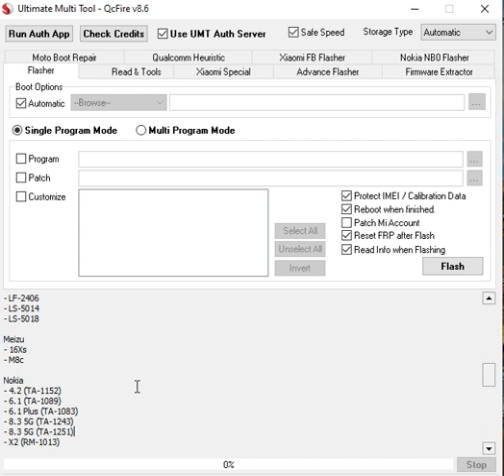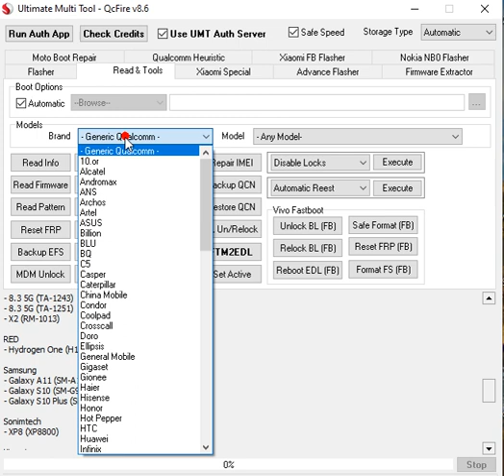New Update UMT UMTv2/UMTPro QcFire v8.6 Samsung S10 LG V50 ThinkQ BlackShark 2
ASUS
- ZenFone V (V500KL)
- ZenPad 7.0 (Z370KL)

General Mobile
- GM 9 Pro

Gionee
- S11 Lite

Huawei
- Honor 5x (KIW-L21)
- Honor 5x (KIW-L24)
- Honor 4A (SCL-CL00)
- Y6 (SCC-U21)

LeEco
- Le Max 2 (X820)

LG
- G6 (LG-H870)
- V20 (LG-F800S)
- V20 (LG-F800L)
- V20 (LG-LS997)
- V20 (LG-H910)
- V50 ThinQ 5G (LM-V500)

LT Mobile
- W2S (LT610)

LYF
- LF-2406
- LS-5014
- LS-5018

Meizu
- 16Xs
- M8c

Nokia
- 4.2 (TA-1152)
- 6.1 (TA-1089)
- 6.1 Plus (TA-1083)
- 8.3 5G (TA-1243)
- 8.3 5G (TA-1251)
- X2 (RM-1013)

RED
- Hydrogen One (H1A1000)

Samsung
- Galaxy A11 (SM-A115A)
- Galaxy S10 (SM-G973U)
- Galaxy S10 Plus (SM-G975)

Sonimtech
- XP8 (XP8800)

Xiaomi
- BlackShark 2 (SKW-A0)
- BlackShark 2 (SKW-H0)

ZTE
- Nubia M2 (NX551J)
- Nubia Red Magic 5G (NX659J)
- Nubia Red Magic 5G Lite (NX651J)
- Red Magic 6 Pro (NX669J-P)
ohm mobile repair
ohm mobile solutions
how mobile repair
mobile repair
mobile solutions
mobile flat finding
mobile usb port change
mobile tracks makes
mobile tricks
mobile software solution
apple.iphone,oppo,vivo,samsung,realme,nokia,redme,mi
lcd light solutions
emmc solution
pasting ic solution
mic solution
speaker soluiton
mobile jumpering